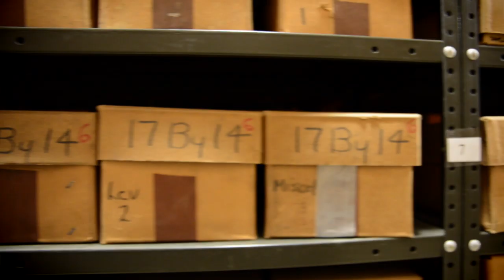Lark Mason, Renowned Art Appraiser